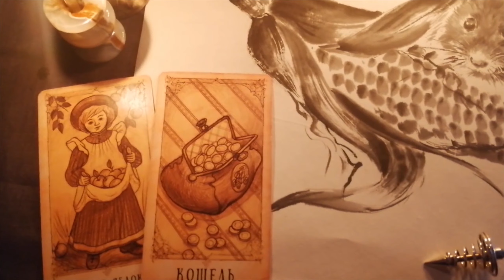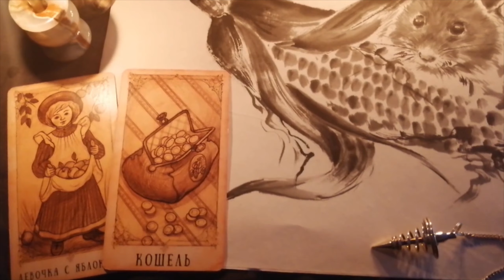Магические помощники. Картина для привлечения изобилия и богатства.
Сегодня ведьма Хельга активировала картину "Мышка с початком кукурузы" на богатство.

Картина живая, написанная художником. Ритуал очень мощный, он наделил картину способность притягивать блага и деньги в дом где находится.

Картина поистине волшебная!

Три первых счастливца, которые напишут нам на почту, указанную под видео, что они хотят купить эту картину, получат шанс получить эту активированную картину вместе с заклинанием Алены Полынь. Из трех человек сама Ведьма Алена Полынь выберет того, кому действительно нужна эта картина!

Приглашаем вас в Центр Парапсихологии Алёны Полынь.

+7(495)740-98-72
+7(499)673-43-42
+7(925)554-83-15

=== ПОЛЕЗНЫЕ ССЫЛКИ ===
Кудеса-Чудеса: